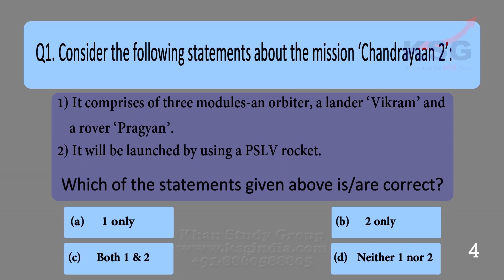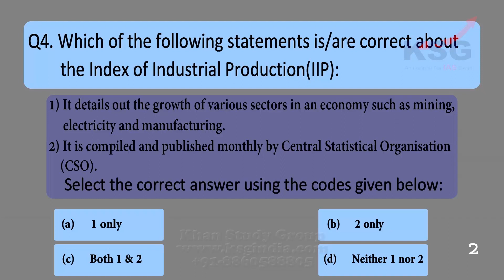16 August 2019, Power Test, KSG India